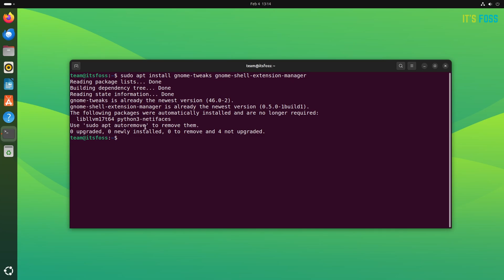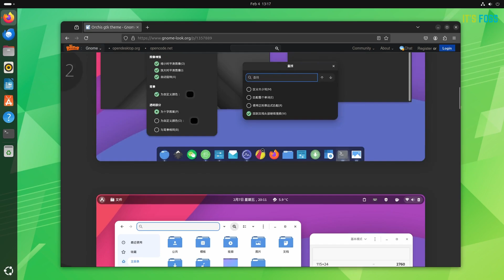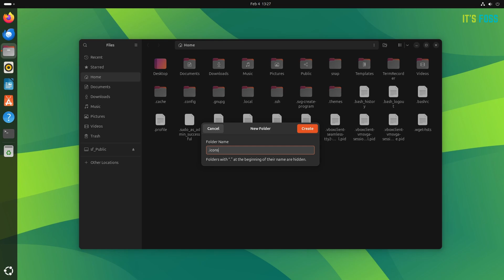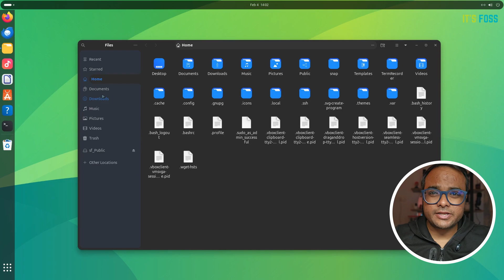Give Boring Ubuntu a Stunning Look by Changing Themes and Icons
Want to make Ubuntu look beautiful? In this video, I’ll show you how to customize Ubuntu by changing themes, icons, and even the shell appearance to give your Linux desktop a fresh new look! 🚀

🔹 What You’ll Learn:
✅ Installing GNOME Tweaks and Extension Manager
✅ Enabling user theme (to change shell theme and thus change desktop notifications and other GNOME shell features)
✅ Find icons and themes
✅ Install and apply GTK themes
✅ Changing icons for a unique style

💻 Install GNOME Tweaks and Extension Manager:
sudo apt install gnome-tweaks gnome-shell-extension-manager

📦 Install themes & icons:
Download your favorite theme/icon pack.
Extract the files to ~/.themes (for themes) or ~/.icons (for icons).
Copy the GTK4 file in the gtk4 folder inside .config file of your home directory. This is required for applying the theme changes on GTK4-based applications.

Apply the icons and themes via GNOME Tweaks.

Enjoy the new look
Chapters
0:00 Introduction
0:27 Getting necessary tools
0:46 Installing icons via PPA
0:57 Warp Terminal
1:28 Getting new themes and icons
2:18 Installing the themes and icons
3:14 Add GTK4 support
3:32 Change the icons and themes